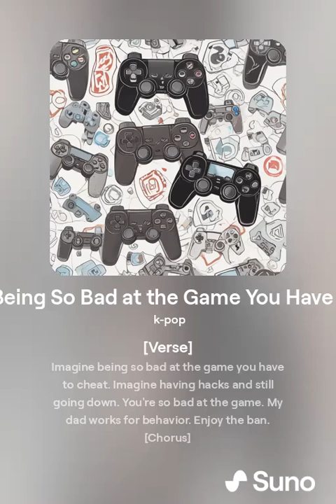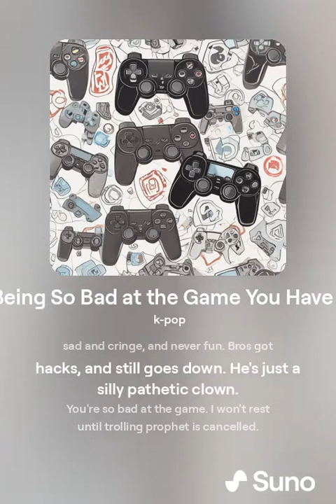Imagine Being So Bad You Have to Cheat (You Ruin the Game) [Extended]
*Follow my links for treats!* 👇
😁 I aim to please!
🧙 trolling prophet
🔪 P100 Nurse™